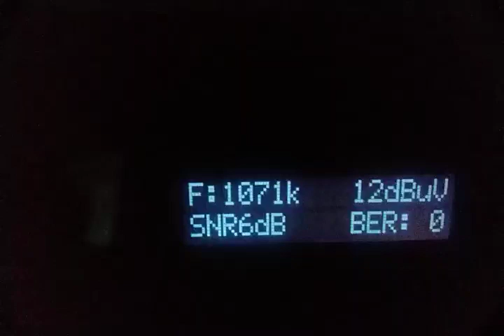AIR RAJKOT DRM 1071KHz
AIR RAJKOT DRM  (AIRNeighbourhood ,DD India,Vividh Bharati)
transmission received on 1071KHz at 14:06 - 14:07 UTC / 19:36-19:37 IST) on MAY-28,2022 at Porvorim,Goa,India.

Note;:-  Not a stable reception,Audio breaks/drops noticed due to SNR variation at my location.